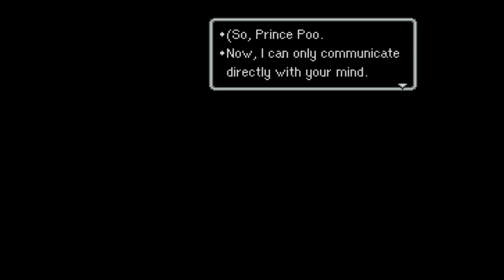Earthbound Restream part 9